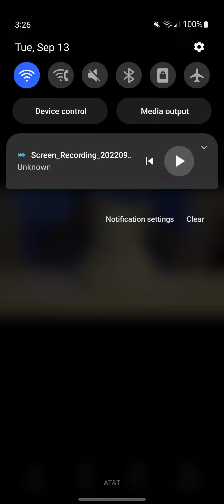Doctor Cat Shadow Of Britain Mission 9 Assault Of The Troops